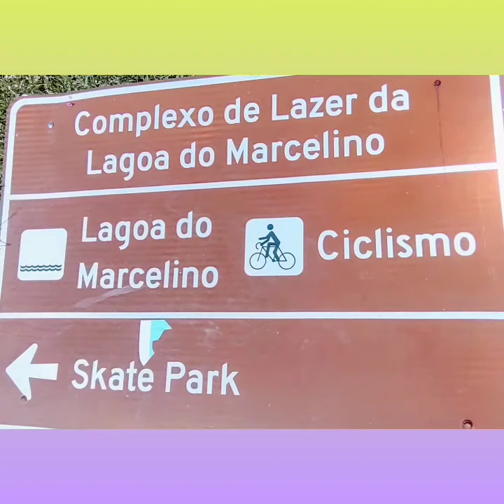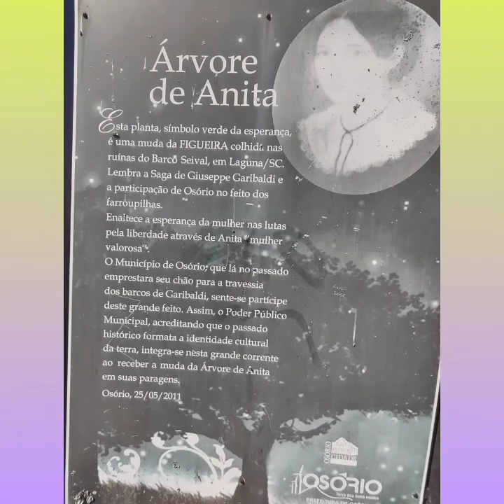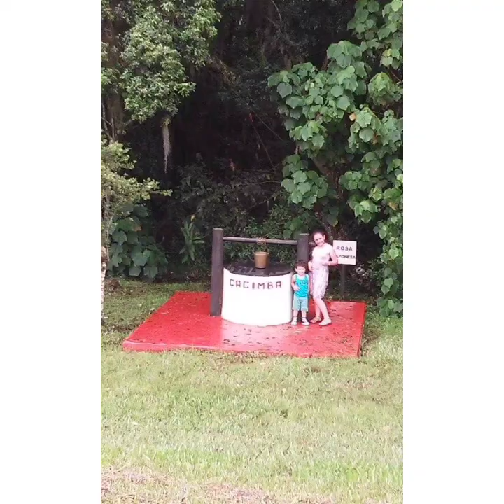Osório RS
Capital dos bons ventos